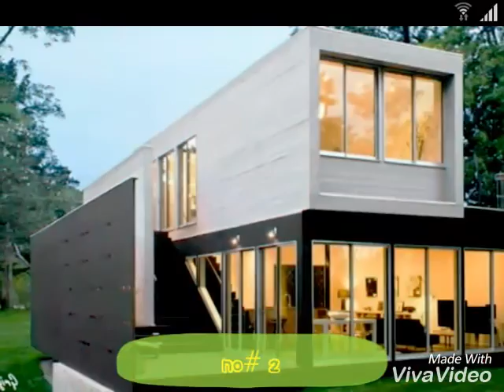9 AMAZING HOUSES MADE FROM SHIPPING CONTAINERS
These beautiful houses are made entirely from SHIPPING CONTAINERS yes you could have 1 of these stunning houses for a bargain price, especially if you D.I.Y Hope you enjoy this video. Please leave a comment or even a like if you would like to make my day. THANKS PEEPS...